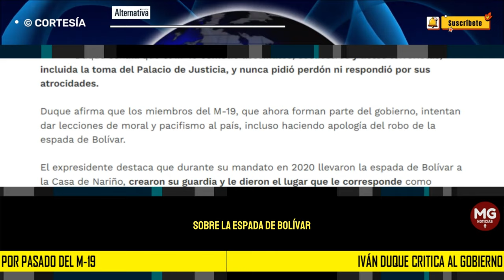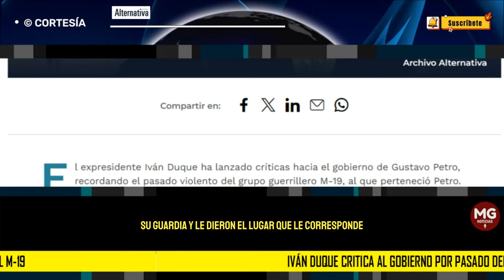❌ FUERTES CRÍTICAS IVÁN DUQUE AL GOBIERNO POR PASADO EN EL M19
Duque afirma que el M-19 cometió actos criminales como la toma del Palacio de Justicia y nunca se disculpó por sus acciones. La crítica surge en medio de la polémica sobre la espada de Bolívar.
REVISTA ALTERNATIVA